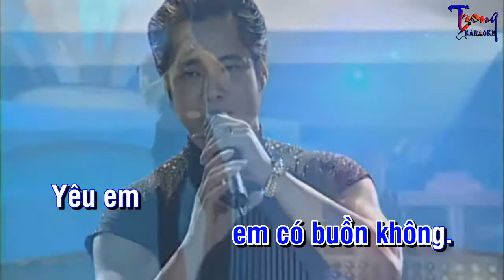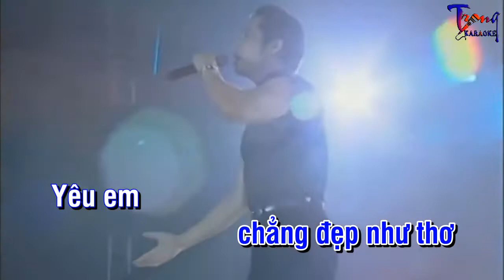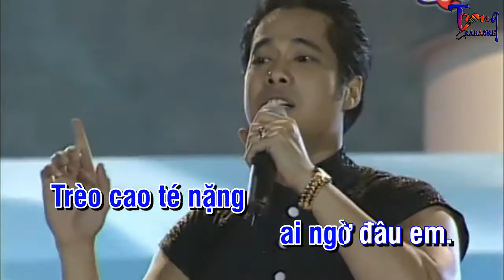2182-Tình Dại Khờ-Ngọc Sơn Karaoke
9 Nội dung có trong video sẽ không tránh khỏi sai sót hoặc vi phạm bản quyền, ... Mong quý vị thông cảm và thông báo trực tiếp với Admin qua hotline ☎ Phone - Zalo:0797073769, để chúng tôi kịp thời gỡ xuống và không làm ảnh hưởng đến tác phẩm của quý vị!
-Karaoke tinh dai kho
-tinh dai kho Karaoke